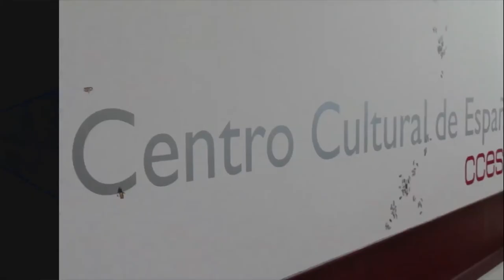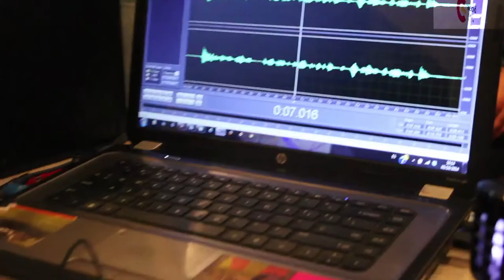Esto es lo que hicimos en octubre 2014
Talleres, teatro, cine y más...

Si no quieres perderte las actividades del siguiente mes súscribete en nuestro boletín y recibe nuestra programación